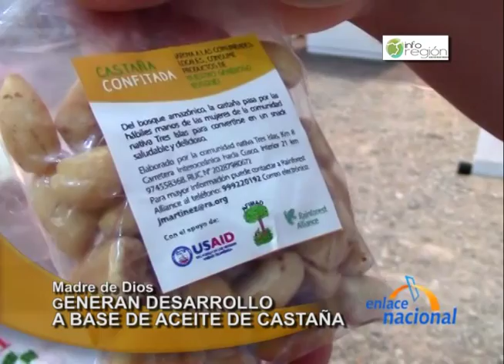Puerto Maldonado: Novedosos productos elaborados con castaña y copaiba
Comunidad nativa Tres Islas, en Madre de Dios, apuesta por la industrialización de novedosos productos elaborados con aceite de castaña y con copaiba. A través de ferias, los pobladores buscan posicionar su producto y generar el desarrollo de su comunidad.